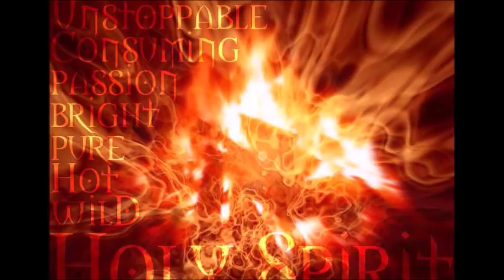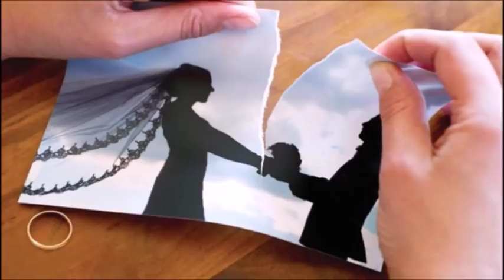UNE FEMME DE NUIT LA ENTRAINE EN ENFER